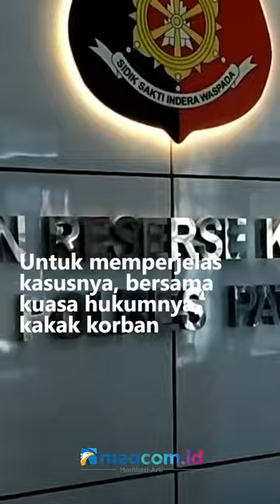ANAK YATIM DI BAWAH UMUR DIPERKOSA DUA KALI, KORBAN DIANCAM DIBUNUH JIKA MELAPOR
Seorang anak di bawah umur yang masih berusia 13 tahun diduga menjadi korban pemerkosaan sebanyak dua kali, dan sudah dilaporkan ke Satreskrim Polresta Pati, Jawa Tengah. Ironisnya, pelaku pemerkosaan belum diamankan dan masih bebas berkeliaran.

Untuk memperjelas kasusnya, bersama kuasa hukumnya, kakak korban mendatangi Satreskrim Polres Pati guna menanyakan perkembangan kasus tersebut. Saat ini korban dalam kondisi trauma dan murung, bahkan sering menangis.